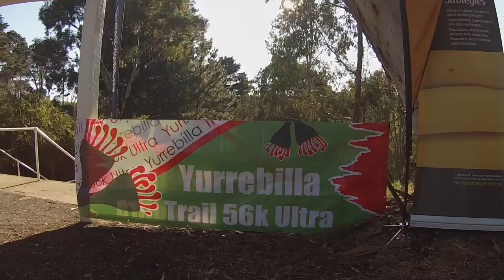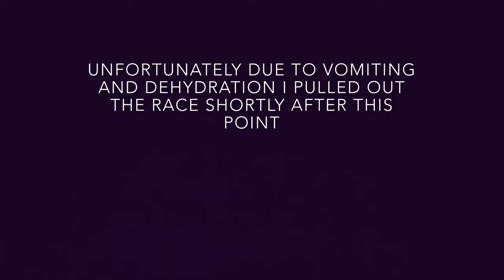Yurrebilla Ultra Marathon 2015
My experience of the YUM 2015. A good start, but succumbed to vomiting and dehydration at the 30km point. I pulled out shortly afterwards.